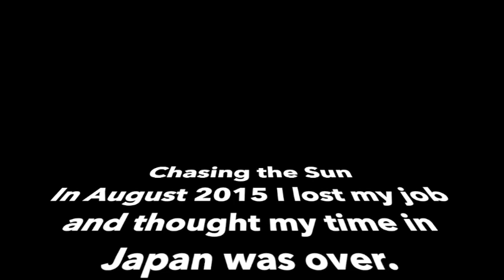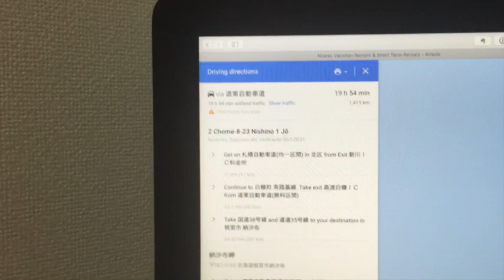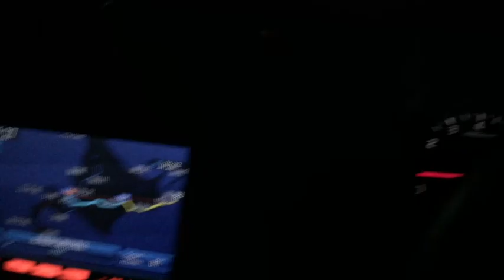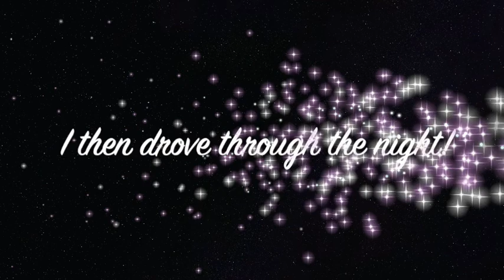Chasing the Rising Sun (and beyond)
In 2015 I lost my job. Decided to spend the day after driving across Hokkaido. Chasing the sun.